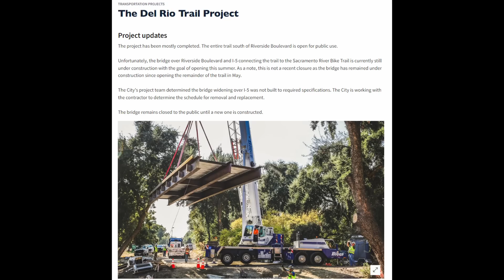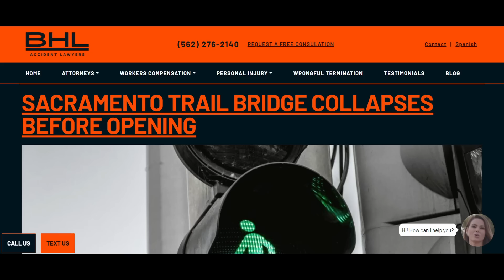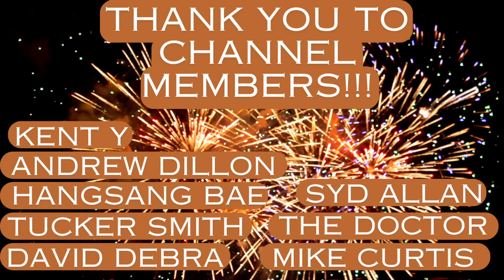Sacramento Pedestrian Bridge - What is the Problem?!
In this video, I discuss what is currently known about a pedestrian/bicycle bridge that crosses Interstate 5 in Sacramento, California.  This bridge was part of a $23 million trail project that has been in the works for over 10 years.  After opening the rest of the trail in May, the bridge never opened and the City of Sacramento has stated that due to "non-conforming materials" used in the bridge construction,  that they expect the bridge to be torn down and replaced at the Contractors expense.

I cover how could this happen and what are possible steps forward to resolve these issues.